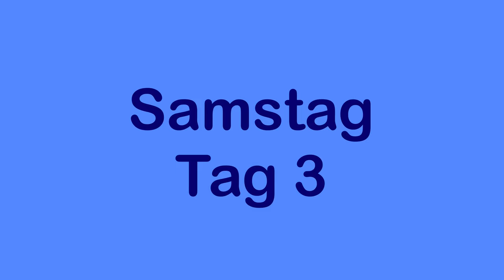Eine Woche: 2 Miyen Voyager im Test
Eine neue Uhr (in diesem Fall sogar 2) heißt: Eine Woche am Arm, und das mit einem entsprechenden Video …

- 1x im Monat Livestream nur für Club Mitglieder

►► Amazon Links ◄◄

*** Uhrenzubehör:
► Federstegbesteck mit 4 Einsätzen von Bergeon